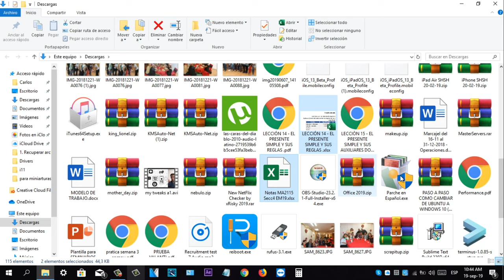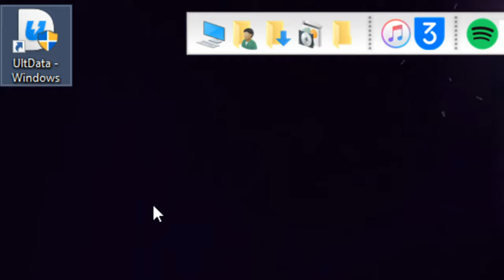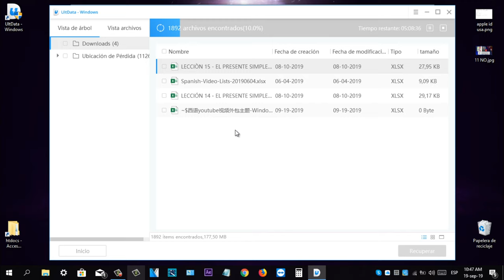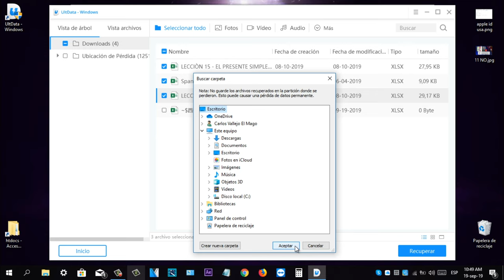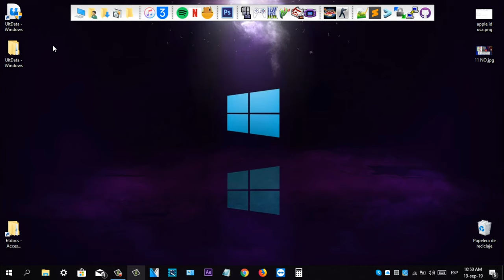Cómo recuperar un archivo de Excel borrado 2020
Descarga el mejor software de recuperación de datos, Tenorshare 4DDiG, para recuperar el Excel borrado
🚨Nota!!!: UltData fue renombrada como 4DDiG.

¿Has eliminado un Excel del ordenador sin querer? Aprende cómo recuperar los archivos de Excel borrados

Paso 1: Descarga e instala Tenorshare 4DDiG - Recuperación de datos Windows/Mac en tu PC.
Paso 2: Selecciona una ubicación donde estaba este documento excel. Haz clic en Empezar.
Paso 3: Busca tu archivo excel y haz clic en Recuperar para guardarlo en una carpeta del ordenador.